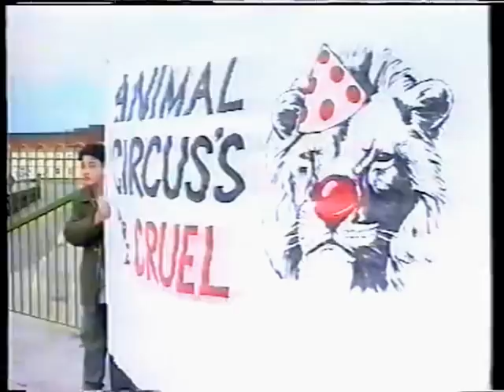On With The Show - Gandey's Circus TV Documentary from 1993.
Interesting old TV documentary from 1993 following Gandey's Circus during its tour of North Wales. Features some good transport shots during the pull down and build up scenes.